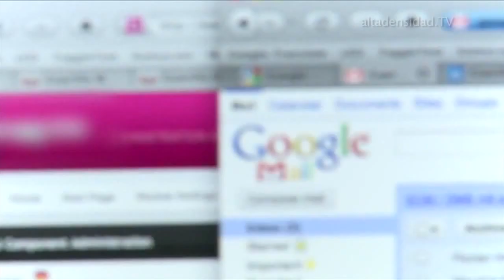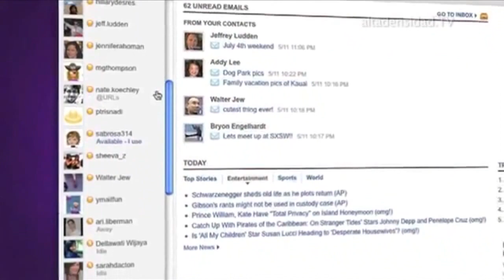Documento Importante... ¡No lo abras!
Un correo electrónico mal intencionado está circulando masivamente por la red buscando víctimas para robar su identidad y sustraer toda su lista de contactos. Con el asunto "Documento Importante", este spam puede llegar a tu buzón enviado supuestamente por un conocido tuyo, por lo que el engaño se vuelve muy peligroso.

El cuerpo del mensaje dice: "Hay algo que me gustaría compartir con ustedes. He subido un documento utilizando Google docs. Revisalo y comparte tu opinión conmigo. Es algo importante, inicia sesión con tu email para ver el documento."

Luego el correo tiene un enlace con el texto "ver el documento" que te lleva directamente a una página con los logotipos de los principales servicios de correo electrónico (Gmail, Yahoo, AOL, Hotmail).

Cuando haces click te lleva a una página similar a la de ingreso al servicio seleccionado pero falsa. Si introduces tus datos para conectarte a tu cuenta, esa información pasará directamente a manos de los ciberdelincuentes que de inmediato usarán tu lista de contactos para seguir reenviando el correo malicioso.

Eso sí, los estafadores son educados, al ﬁnal del mensaje correo te dan las "Gracias". La única recomendación para este tipo de ataques no es otra que tener sentido común a la hora de introducir nuestra información personal en internet.